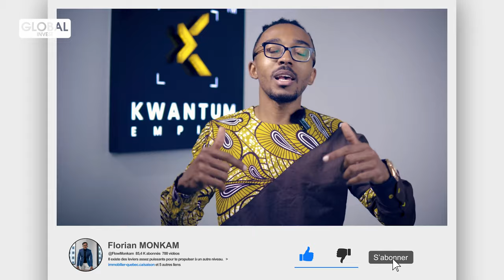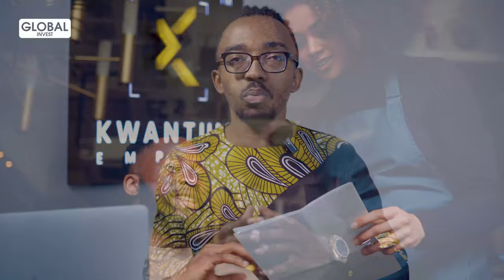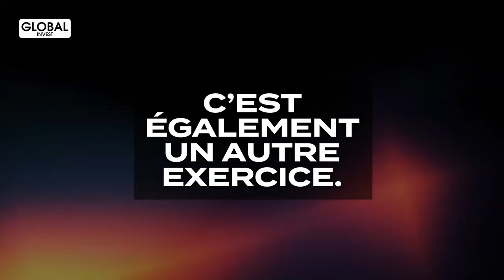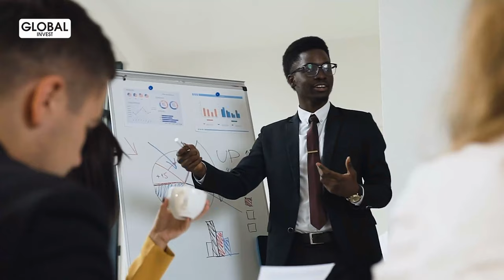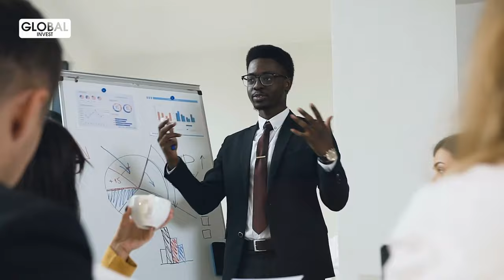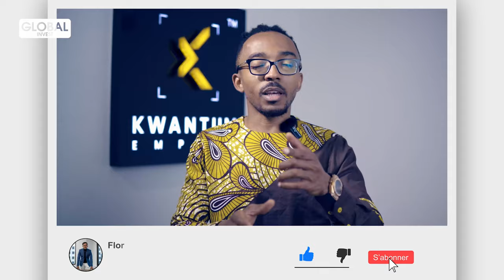7 Avantages d'être Libre Financièrement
Dans cette nouvelle vidéo, je vais partager avec toi, ce qu'il se passe lorsque tu atteins un certain niveau de liberté financière. J’ai reçu pas mal de message me demandant quels sont les avantages d’être libre financièrement. Aujourd’hui, je partage avec toi ce qui change lorsque tu atteins un certain niveau financier et tu verras que tout est lié au temps, car le temps est plus important que l’argent.

Avertissement